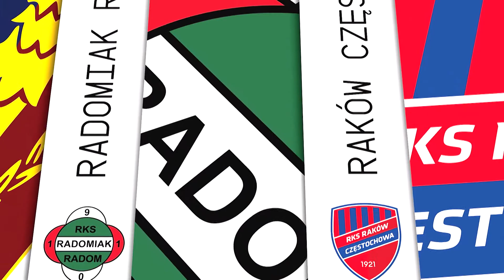(1/2) Śląsk Wrocław - Lechia Gdańsk | CAŁY MECZ | Ekstraklasa 2021/22 | 3. Kolejka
Śląsk Wrocław 1:1 Lechia Gdańsk
1:0 - Dino Štiglec (33')
1:1 - Tomasz Makowski (90')